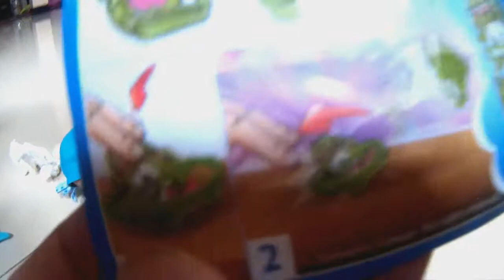Oleh oleh Arab Saudi #3 Kinder Joy